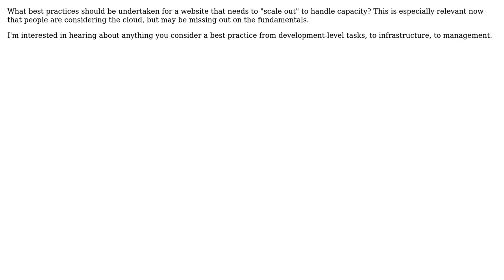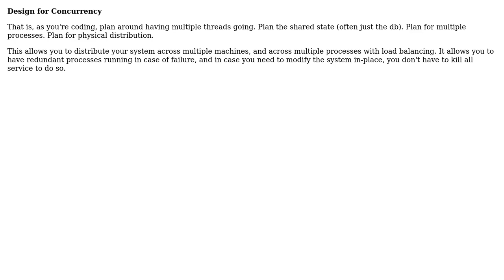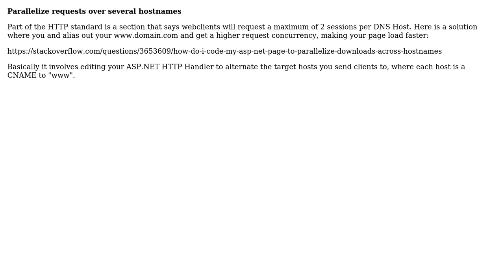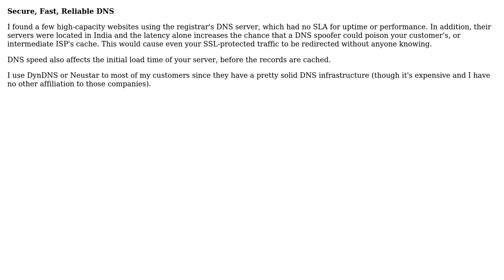Software Engineering: What should I do to scale out a high-traffic website? (6 Solutions!!)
Software Engineering: What should I do to scale out a high-traffic website?

With thanks & praise to God, and with thanks to the many people who have made this project possible! | Content (except music & images) licensed under CC BY-SA | Music | Images & others | With thanks to user msj121 user Je Queue user Henrik user gnat user Fishtoaster user Christopher Jon Mankowski and the Stack Exchange Network Trademarks are property of their respective owners. You are responsible for your own actions.